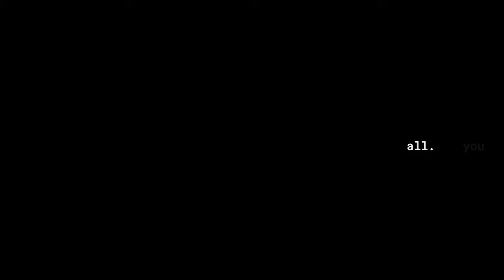Breath of the Baby: A Zelda-Themed Gender Reveal Adventure!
Hi everyone! I’m beyond excited to share this incredibly special moment with all of you! 💖 After weeks of planning and collaborating with an amazing game developer named Collins, we created a custom Legend of Zelda-themed video game for my husband—but with a twist.

This wasn’t just any game; I revealed that Keith was going to become a father and the gender of the baby!

If you want to see the big reveal, skip to 8:23 to watch the final boss fight. When my husband defeats the boss, the surprise is unlocked! Watching his reaction as he found out he was going to be a dad and learned the gender of our baby was absolutely priceless. 🎉

The game took several weeks to develop, and I worked closely with Collins, making sure it was full of personal touches. One of my favorite parts? I added our first child—our dog, Sushi—to be part of the adventure! 🐾

Sushi helped collect the 13 magical eggs scattered throughout the game. These eggs represented the 13 embryos we were so fortunate to retrieve during our IVF journey. 💖

After several tries, we’re so thankful to be here to share the news at 20 weeks! We couldn’t be more excited to finally be on this journey.

A huge thank you to Collins for bringing this game to life, and to all of you for your love and support during this emotional and rewarding journey. We can’t wait to share this next chapter with you all as we prepare to welcome our little one! 💖👶

2KN4D9VEMJ

Item ID:
J4MXU7V